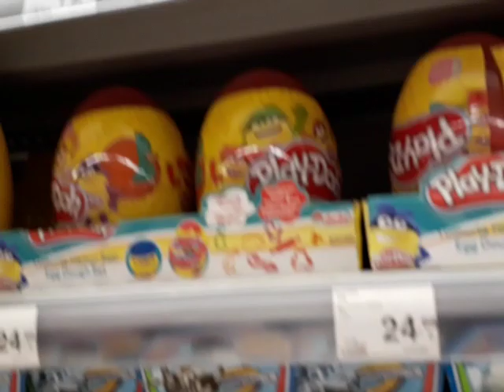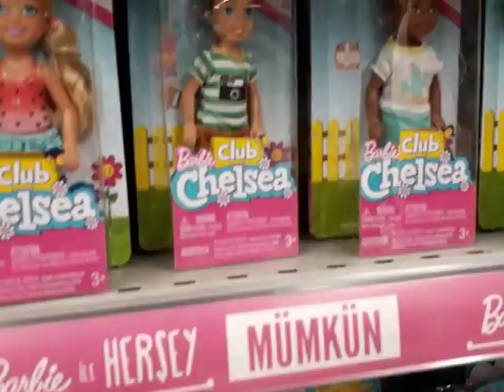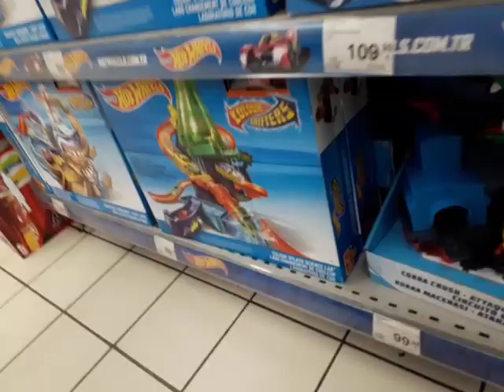CarrefourSA da geziyoruz. Ali örümcek adam maskesi fun kids videos yankı